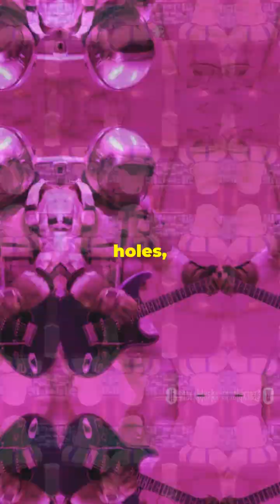Quantum Gravity Gets Groovy Dirac Field's Wild Ride!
Dive into the fascinating world of quantum gravity where the Dirac field takes center stage in a mind-bending journey through curved spacetime! 🌌 This wild ride explores how quantum fields behave under extreme conditions, blending Einstein’s general relativity with quantum mechanics. From spinor fields to the curvature of the universe, discover how cutting-edge theories like loop quantum gravity and string theory are reshaping our understanding of the cosmos. Buckle up for a groovy tour through black holes, wormholes, and the very fabric of reality!